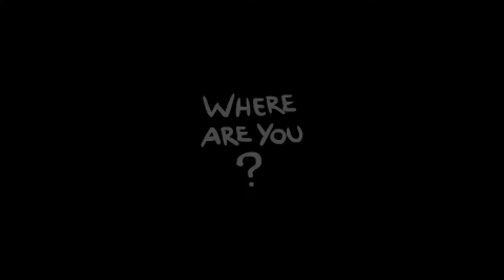Road to Repentance - The Binding of Isaac: AFTERBIRTH + - Oh no, oh no, oh no no no no no - #46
And we go again in the binding of Isaac on the way to repentance

The binding of isaac Isaac azazel repentance TBOI Golden god Greed Challenge run High Brow Head Trauma Darkness falls